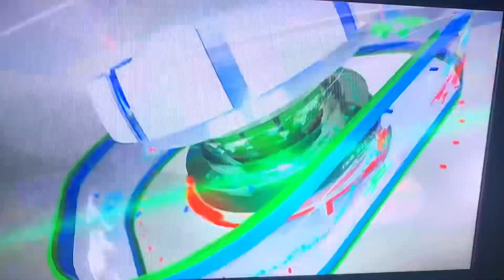無線電視新聞台徽